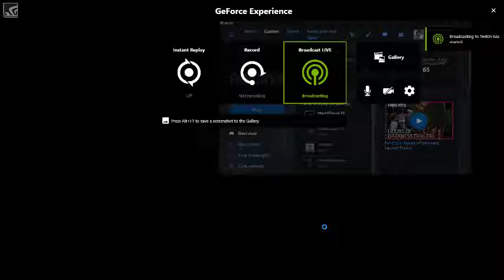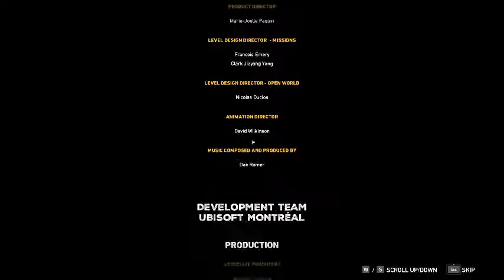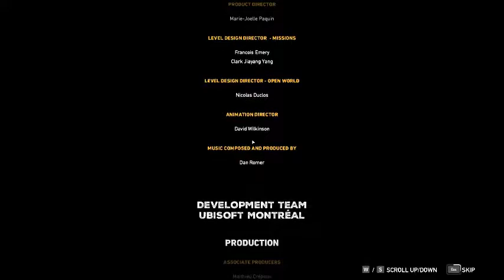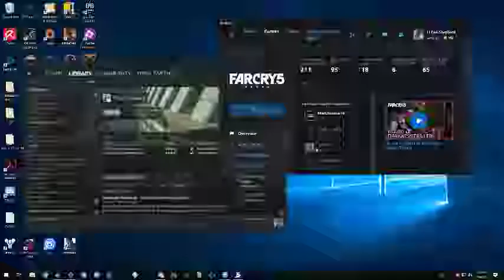For real this time. (Far Cry 5, both endings)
And now for the actual ending of the stream and both endings of the game.